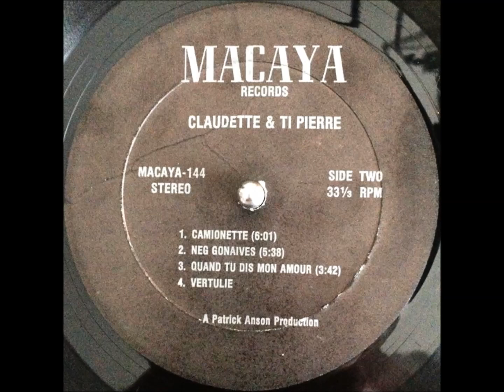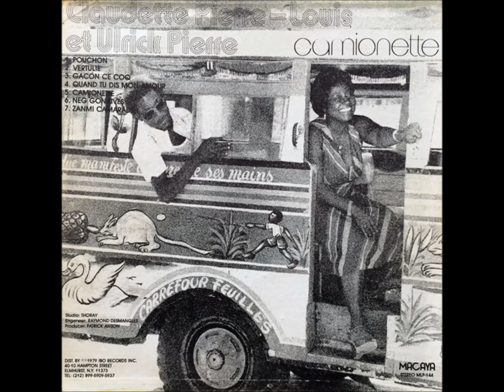CLAUDETTE & TI PIERRE (Camionette - 1979) A03- Zanmi Kanmarad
Konpa - Haïti